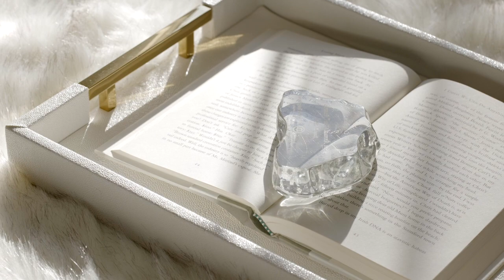248 East 68th Street | New York, New York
In 1881, the developer John D. Crimmins built the row of brownstones from 222 to 252 East 68th Street, and as the Real Estate Record and Guide said, “No monotony will spoil the aspect of this new row of homes.” Over several decades this charming beautiful block has continued to evolve as a picturesque postcard of a classic Manhattan thoroughfare. Welcome to 248 East 68th street, a wonderful federal styled single-family townhouse that has been modernized while staying true to its historic character and charm. Originally constructed in 1899, this classic residence with its welcoming steps and iron work balustrade includes 4 floors of living space, and features 4 bedrooms, 4 full bathrooms and1 half-bath. Renovated in 2006, and in keeping with the previous owner’s love of the theatre and joy of living, this lovely residence has hosted numerous parties and personalities. The depth of the residence was expanded by adding a two-story south-facing glass façade and den with custom millwork which fills the home with abundant light complete with remote shades and custom curtains. When the curtains open on the ground level it reveals a tranquil and artfully set slate Zen garden perfect for dining alfresco or an evening cocktail. The adjacent open chef’s kitchen off the family room on the ground level features a Dynasty six- burner oven, warming drawers, Subzero refrigerator freezer, two Miele dishwashers, hot and cold filtered water, garbage disposal, wall to wall custom cabinetry, and anchored with a large serving island with a honed granite counter and large catering sink. A flair of drama resides in the adjacent red and black glass tiled powder room located conveniently to the adjacent private dining room with double door glass entry, wet bar and ample seating room for twelve. A separate entrance is located on the ground level for easy movement of guests, caterers, and staff. An adjacent staircase leading to the parlor floor and basement is located off of the dining room. The parlor floor is befitting for entertaining or relaxing with family and friends, featuring an architectural balance of classic and new with its original exposed brick wood burning fireplace anchored with a dramatic oak mantle and surround, high ceilings, an elegant winding staircase with gleaming mahogany banister, custom wide plank floors and lighting. The dramatic scale of the parlor floor is highlighted with the fabulous view of the south facing two story glass façade which brings light and additional depth to the parlor floor. Located at the end of the parlor floor is a modern steel balustrade with an open view to the family room below and gardens. From the parlor floor a graceful curved staircase, leads one up to the third-floor landing which features a lovely bright south facing master bedroom with high ceilings, custom lighting en-suite bathroom, a wood burning fireplace with original marble mantles and a set of French doors opening to a lovely large private rear terraced garden with a retractable awning perfect for morning coffee. A second north facing bedroom and or office is located opposite with an en-suite bathroom which features original period wood architectural details throughout, and a wood burning fireplace with original marble mantel and surround. The fourth floor features two sunny large north and south facing double windowed bedrooms complete with en-suite marble baths, recessed lighting, ample closets, custom wood flooring, zone heating and air conditioning. The basement level features a 6-person sauna, wine cellar, large walk in cedar closet, a plumbed bathroom with washer/dryers along with additional storage. Located conveniently to the Second Avenue subway, fine dining, markets and on one of New York City’s most charming blocks, 248 East 68th Street is beautifully presented and lovingly preserved as a timeless classic.

Listed by Michelle E. Bourgeois & Gina M. Kuhlenkamp